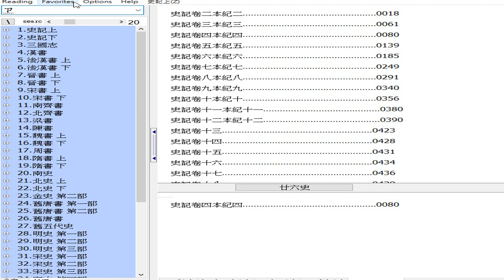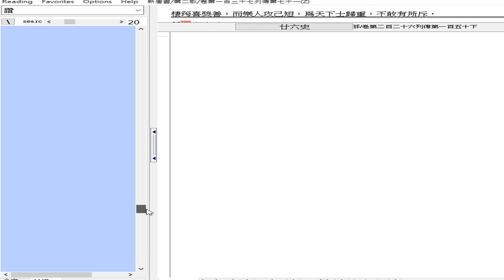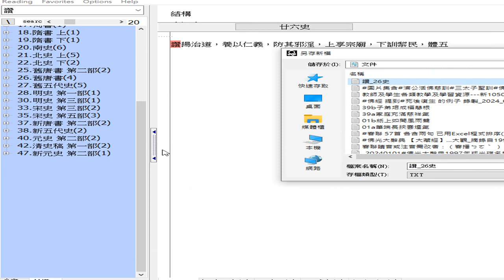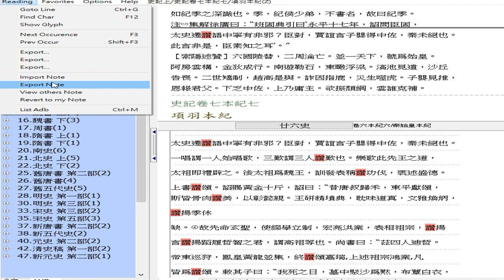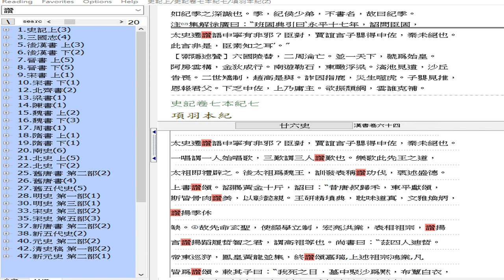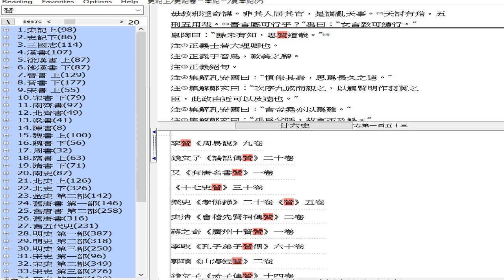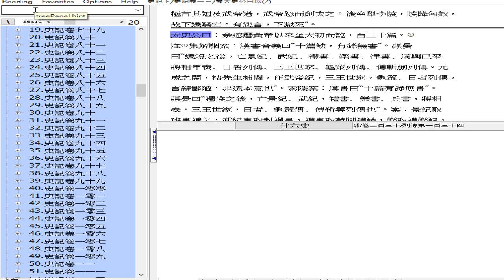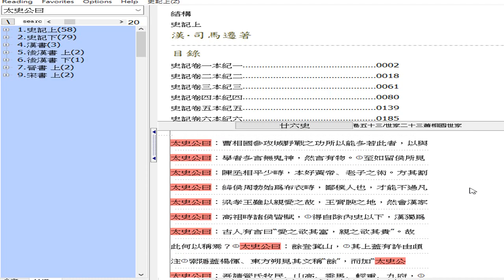讚 （操作搜尋26史資料庫，然後觀看結果及匯出）+史記 太史公曰 搜尋結果 錄製於 2024 02 02